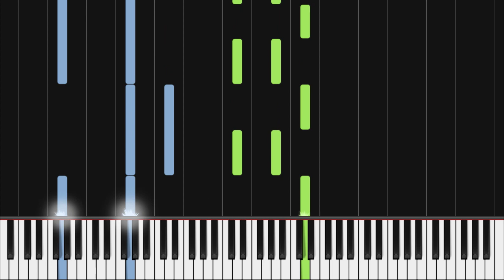How to Play Beyonce - Crazy in Love | Theory Notes Piano Tutorial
Learn how to play "Crazy in Love" by Beyonce!

Lyrics:
[Verse 1]
I look and stare so deep in your eyes
I touch on you more and more every time
When you leave I'm beggin you not to go
Call your name two, three times in a row
Such a funny thing for me to try to explain
How I'm feeling and my pride is the one to blame
Yeah, cause I know I don't understand
Just how your love can do what no on else can

[Hook]
Got me lookin so crazy right now
Your love's got me lookin so crazy right now
(your love)
Got me lookin so crazy right now your touch's
(your touch)
Got me hoping you page me right now your kiss's
Got me hoping you save me right now
Lookin so crazy your love's got me lookin
Got me lookin so crazy your love

[Verse 2]
When I talk to my friends so quietly
"Who he think he is?" look at what you've done to me
Tennis shoes don't even need to buy a new dress
You ain't there, ain't nobody else to impress
It's the way that you know what I thought I knew
It's the beat that my heart skips when I'm with you
Yeah, but I still don't understand
Just how your love can do what no one else can

[Hook]
Cause your love got the best of me
Baby, Your blind if you can't see
Baby, you got me, got me

[Hook x2]